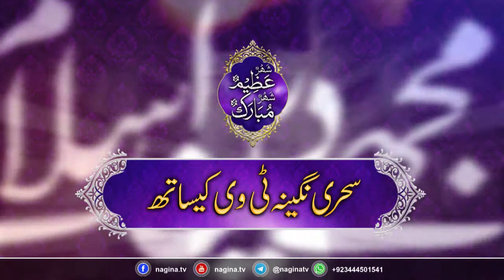Ramzan Sehri Transmission Ep 4 ( Ramazan Ul Mubarik Islahi Bayyanat 2017 )